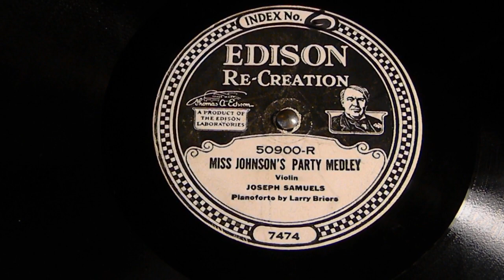Miss Johnson's Party Medley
Joseph Samuels
Edison 50900-R
Matrix 7474